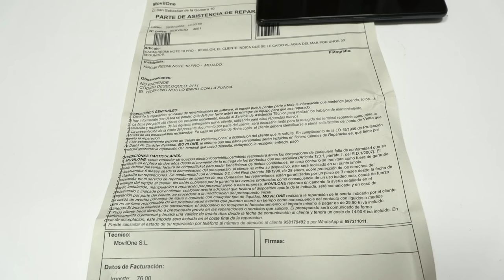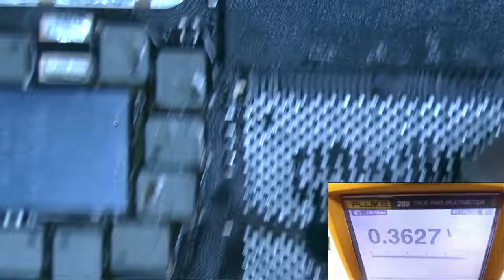Xiaomi No Enciende 💎 CPU en Corto!!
Xiaomi Redmi Note 10 Pro no enciende, por agua de mar. En este video vamos a darle solución a un Xiaomi mojado, el corto-circuito afecto la CPU. Es un video interesante, donde vamos a diagnosticar un Xiaomi mojado paso a paso.
 Qué es lo primero que debes hacer si tu Xiaomi se moja: una clase llena de trucos y consejos y cómo no, vamos a enseñarte como recuperar cualquier dispositivo mojado.

00:01 Intro
00:17 Levantar la tapa trasera
00:51 Quitar la bandeja SIM
00:57 Retirar la carcasa intermedia
01:03 Desconectar el flex de la bateria
01:09 Quitar los conectores de la placa base
01:33 Levantar la placa base
01:53 Retirar el modulo de carga y el altavoz
02:26 Quitar blindaje con la estación de aire PCB
04:08 Inspección placa base al microscopio
04:34 Limpiar conectores FPC
05:05 Sanear conectores FPC
05:39 Desoldar y soldar circuito integrado
06:08 Limpiar antena de corrosión
06:23 Hacer mediciones en placa base
06:41 Desoldar una bobina SMD
07:02 Levantar la CPU
08:07 Limpieza de CPU
10:01 Revolear la CPU
10:55 Soldar la CPU en la placa base
12:08 Soldar una bobina SMD
13:04 Inspección modulo de carga
13:21 Montaje del dispositivo, comprobaciones
14:33 Encender el dispositivo
15:09 Comprobar el correcto funcionamiento
15:45 Siguiente video